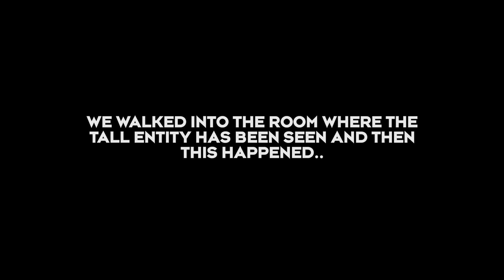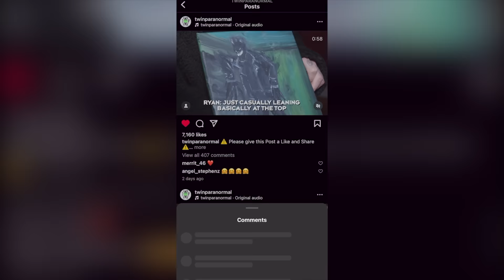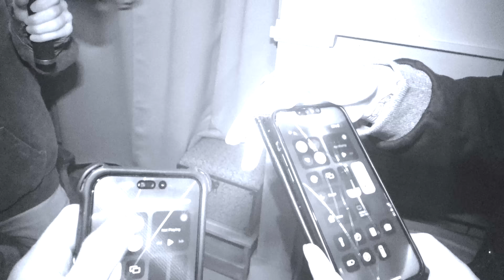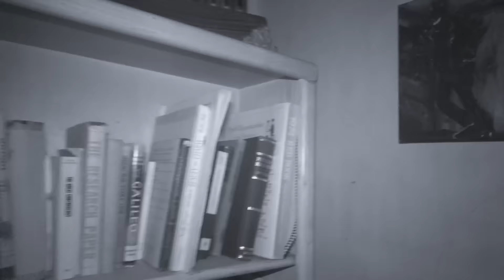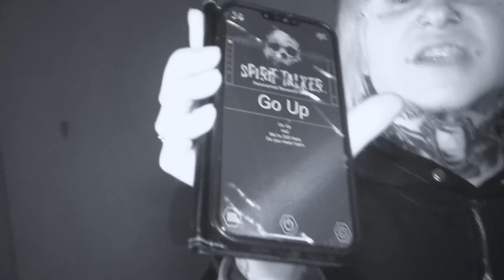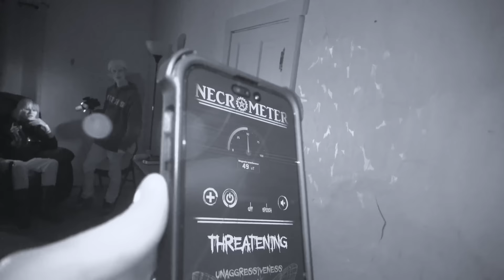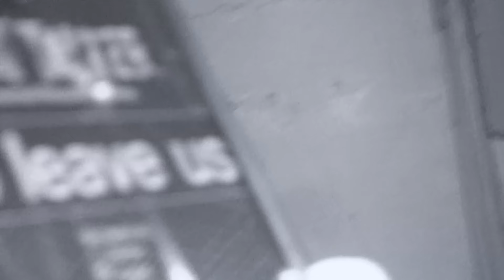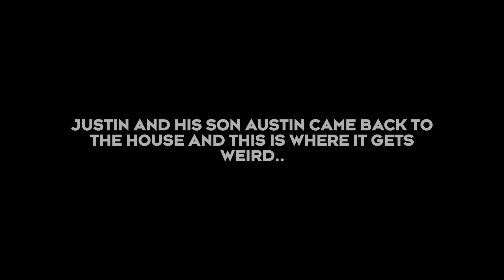SURVIVING the NIGHT I GOT ATTACKED | Garnett Demon House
This is the most terrifying demonic encounter ever! Twin paranormal investigate the Garnett Demon House, with some of the most documented poltergeist activity, and a tall shadow man with razor sharp teeth called the grinner its no question this is the most haunted house the guys have ever been to. And it did not disappoint…